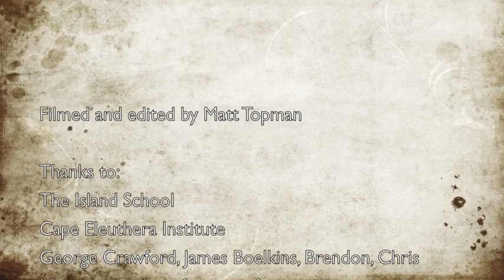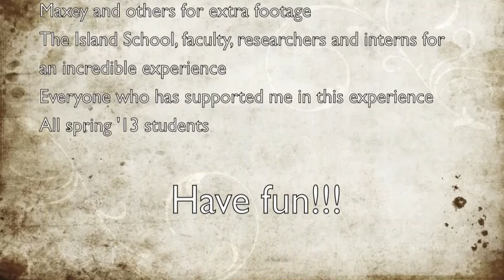The Island School Spring 2013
A few edits of our time at The Island School. There were many, many more moments that either weren't caught on film or couldn't be put in. This was an amazing 14 weeks and well worth everything.